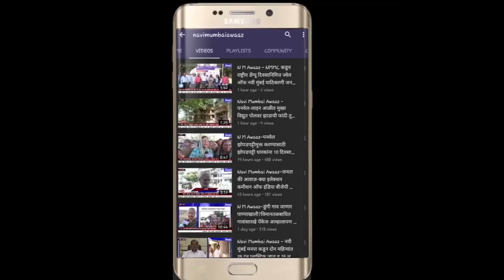N M Awaaz - स्माइल्स फाउंडेशन, महिला स्वाभिमानी संघ एक कदम आत्मनिर्भरता की और